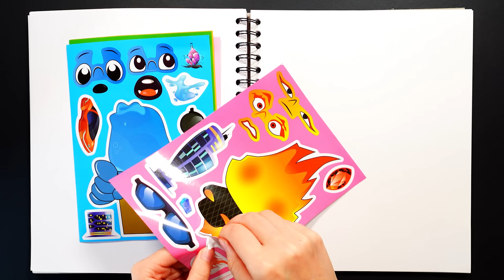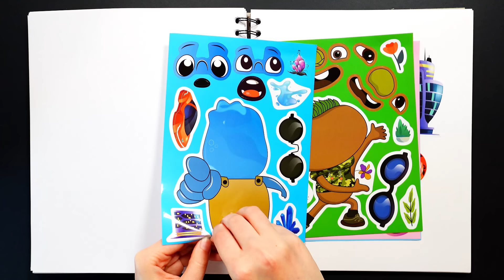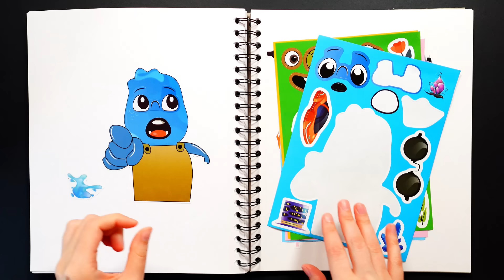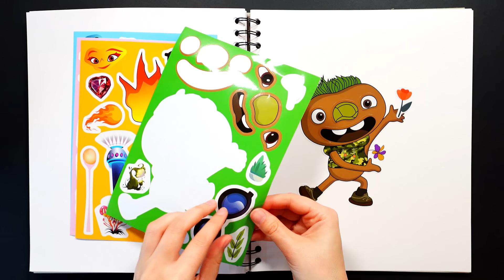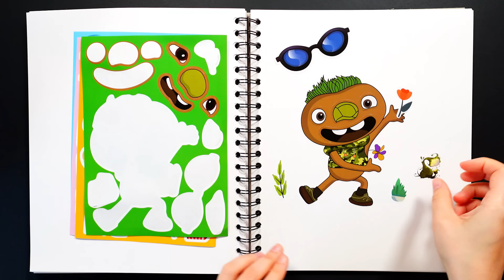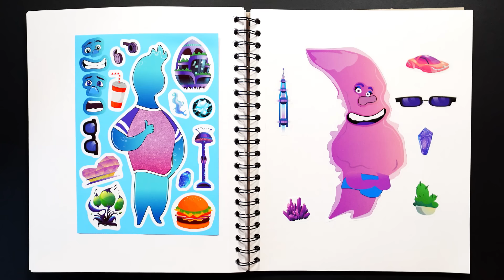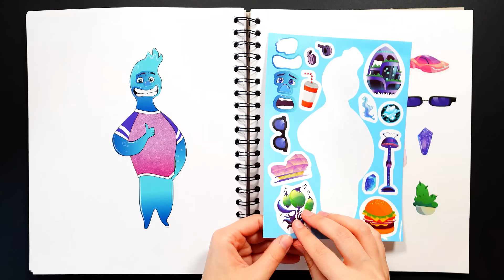ELEMENTAL STICKER BOOK MAKEOVER | EMBER, WADE, CLOD, CINDER FUN STICKER ACTIVITY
Join us for a creative adventure with the "ELEMENTAL STICKER BOOK MAKEOVER"! In this fun sticker activity, you'll get to decorate and customize scenes featuring your favorite characters: Ember, Wade, Clod, and Cinder. Perfect for kids who love stickers and imaginative play, this video will inspire endless creativity and fun. Don't miss out on the excitement as we bring these elemental characters to life with vibrant stickers and artistic flair!